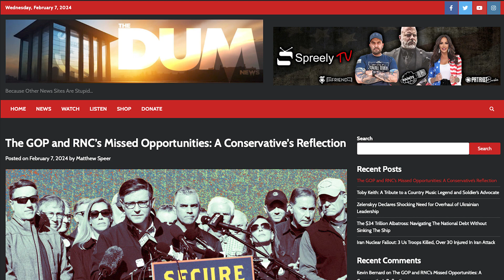Eli Crane (Congressmen & Navy SEAL) Goes Scorched Earth On The Media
Eli Crane, the renowned former Navy SEAL, Congressman, and previous guest on our show, is back with a bang. In a riveting display, he fearlessly speaks his mind, delivering the truths many have longed to hear. He drops the mic in front of the press and on their heads. Don't miss out on this candid and powerful episode. Tune in tonight!